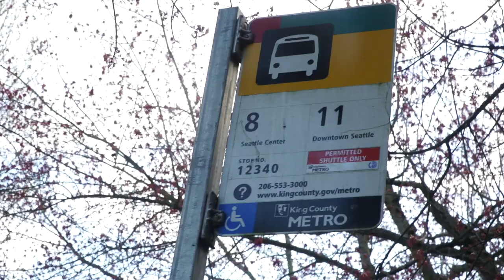Haley Graves-Concert For The Aliens Music Video Machine Gun Kelly Cover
Thank you to everybody who came to check out this music video and thank you to the people that made it possible to record such a fun cover and music video! Half of this was shot in Maine and half was shot in Seattle! I can't wait for you all to see what's next!
-Haley Graves